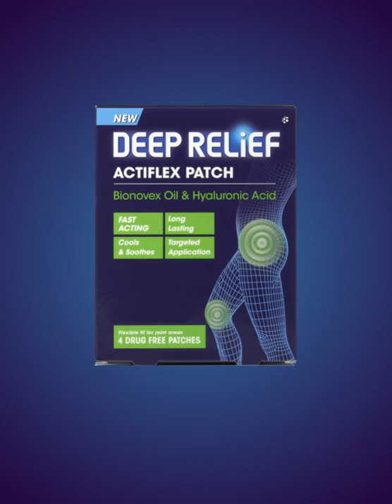Deep Relief Anti-Inflammatory Gel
Try Deep Relief Anti-Inflammatory Gel for effective relief from back, rheumatic and muscular pain. It contains ibuprofen to reduce pain and inflammation + Levomenthol which quickly cools and soothes, and starts to work in 10 minutes.